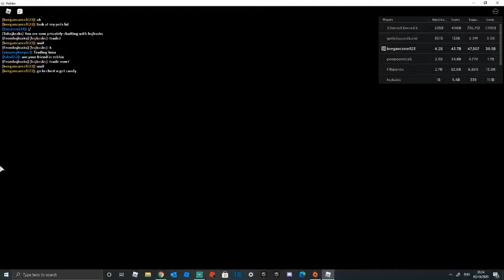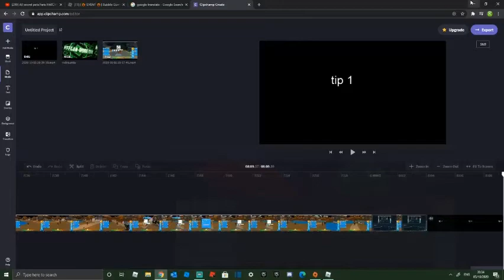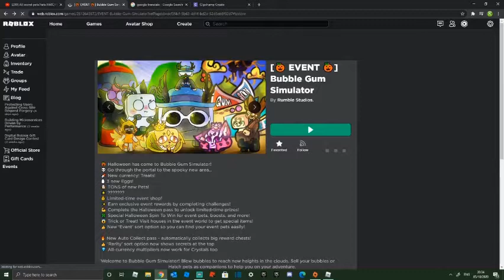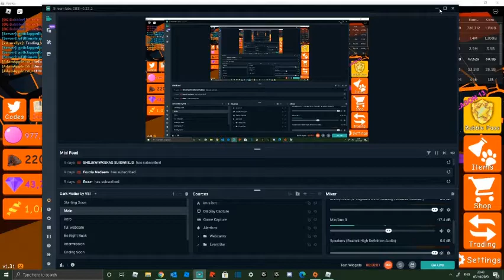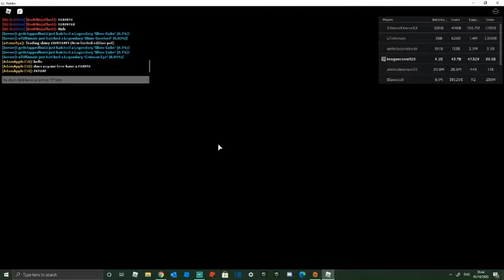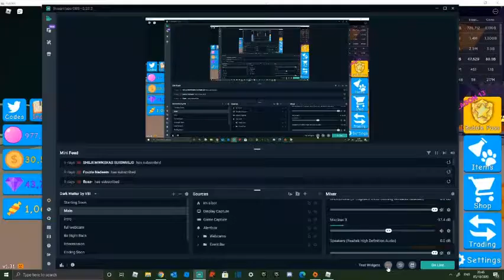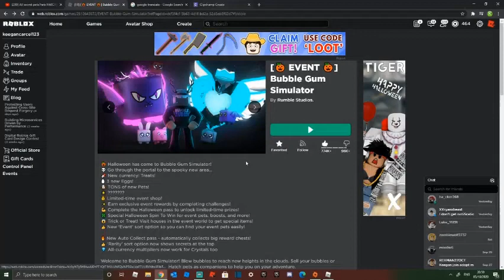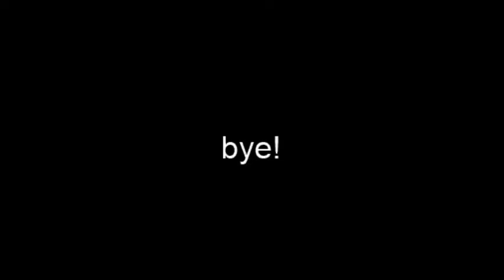how to be a PRO at bubble gum simulator (6 awesome tips)